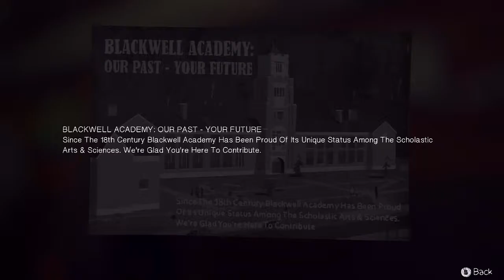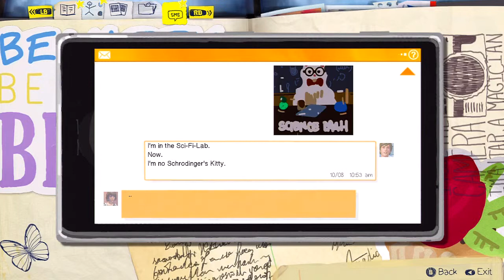Life Is Strange: Episode 2 - Out Of Time W/ Commentary P.6 Frank N Train Trouble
We meet a shady fellow at hideout and save Chloe yet again..ENJOY!